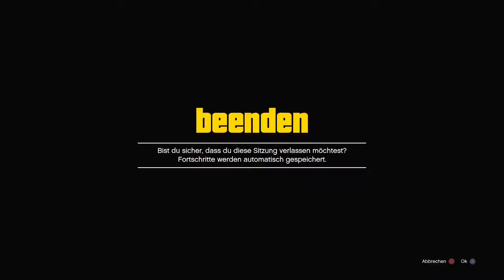Grüne Jogger Deadline Outfit in GTA Online!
In diesem Video zeige ich euch,wie ihr die Grüne Jogger + Deadline Outfit bekommen könnt!